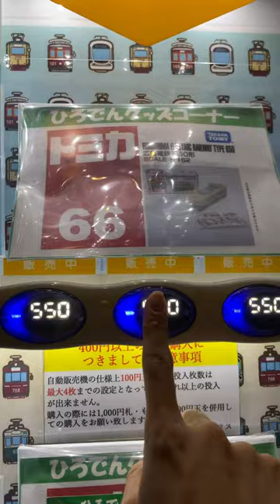It's Not Just Drinks in Japan’s Vending Machines!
〜　Bonjin Diary  〜

↑My Invitation Code is AB69675424